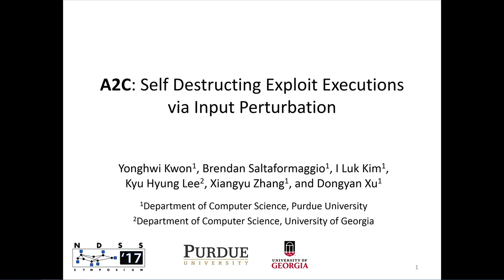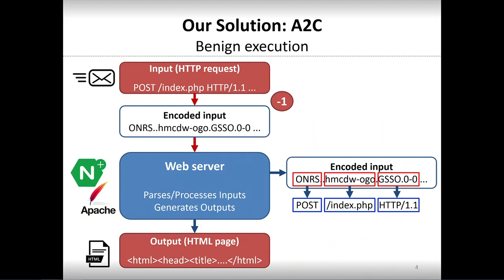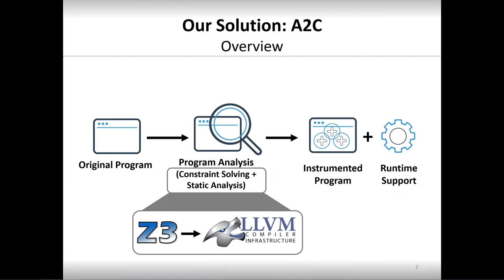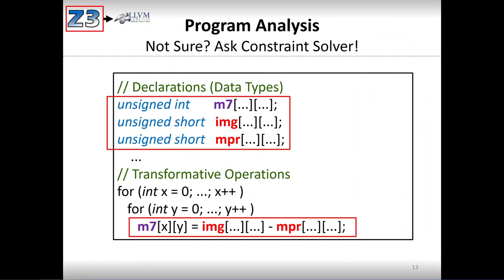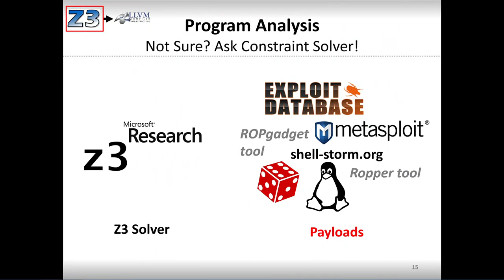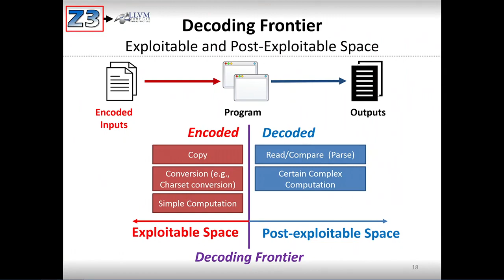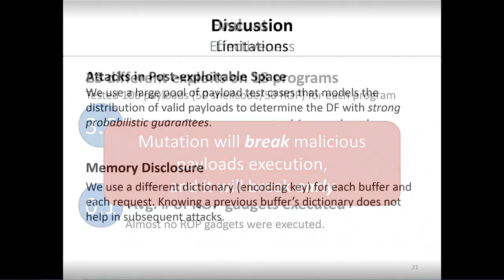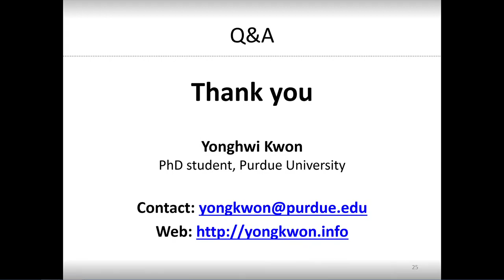NDSS 2017: Self Destructing Exploit Executions via Input Perturbation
Video taken during the Network and Distributed System Security (NDSS) Symposium 2017, held February 26 through March 1, 2017, at Catamaran Resort Hotel & Spa in San Diego, California.

Self Destructing Exploit Executions via Input Perturbation

Malicious payload injection attacks have been a serious threat to software for decades. Unfortunately, protection against these attacks remains challenging due to the ever increasing diversity and sophistication of payload injection and triggering mechanisms used by adversaries. In this paper, we develop A2C, a system that provides general protection against payload injection attacks. A2C is based on the observation that payloads are highly fragile and thus any mutation would likely break their functionalities. Therefore, A2C mutates inputs from untrusted sources. Malicious payloads that reside in these inputs are hence mutated and broken. To assure that the program continues to function correctly when benign inputs are provided, A2C divides the state space into exploitable and post-exploitable sub-spaces, where the latter is much larger than the former, and decodes the mutated values only when they are transmitted from the former to the latter. A2C does not rely on any knowledge of malicious payloads or their injection and triggering mechanisms. Hence, its protection is general. We evaluate A2C with 30 realworld applications, including apache on a real-world work-load, and our results show that A2C effectively prevents a variety of payload injection attacks on these programs with reasonably low overhead (6.94%).

Authors:     Yonghwi Kwon (Purdue University), Brendan Saltaformaggio (Purdue University), I Luk Kim (Purdue University), Kyu Hyung Lee (University of Georgia), Xiangyu Zhang (Purdue University), Dongyan Xu (Purdue Univerisyt)